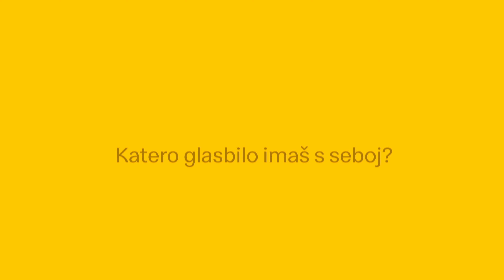Glasbenik sem 2. del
Nađa je ena izmed varovank programa Glasbenik sem organizacije Zveze prijateljev mladine, ki ga podpira tudi McDonald's. 💛 K vpisu pozivamo vse mlade glasbenike, ki bi želeli izpopolniti svoj potencial. Program prijave sprejema do 30. avgusta 2024. Vsi, ki bi želeli program podpreti, to lahko storite kadarkoli v letu. 💌 Stopimo skupaj in pomagajmo mladim pri odkrivanju svojih talentov.